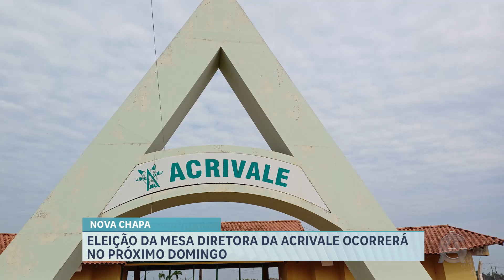Eleição da mesa diretora da Acrivale ocorrerá no próximo domingo